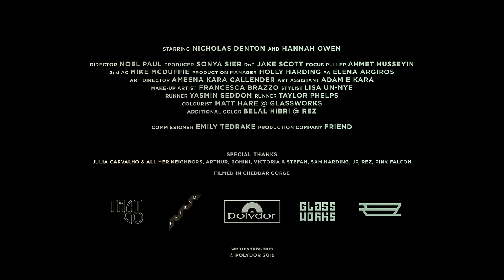Shura - White Light (Extended Video)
The debut album ‘Nothings’ Real’ out July 8th

Check out the brand new version of ‘Touch’ featuring Talib Kweli and the other remixes on